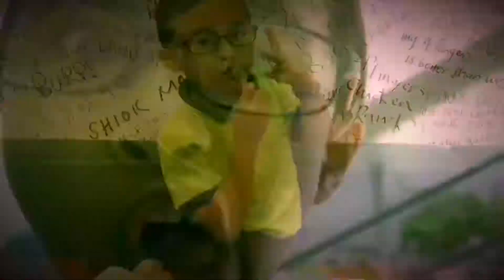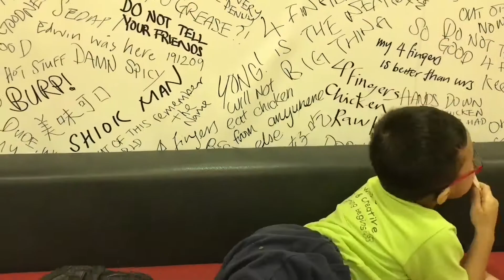Adam @ Changi Airport - E10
One day, Ayah picked Adam up from school and we went to Changi Airport for lunch.